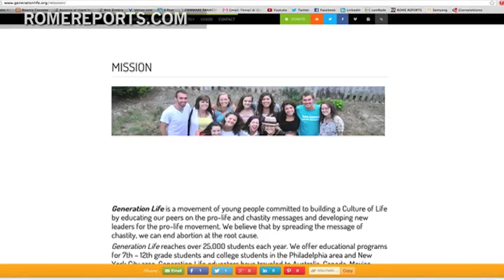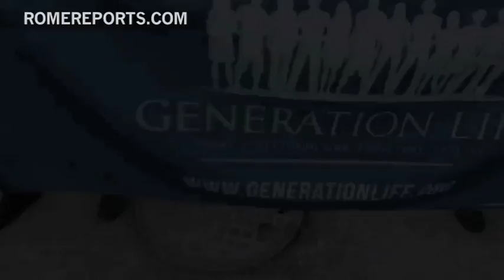Catholic-based group Generation Life aims to spread pro-life message among youth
The debate for the dignity of life continues as heated as ever, with world governments in one side or another of the laws allowing for the legalization of abortion. But one constant is the Church's defense of life. One group is taking the Church's stance directly to American youth.